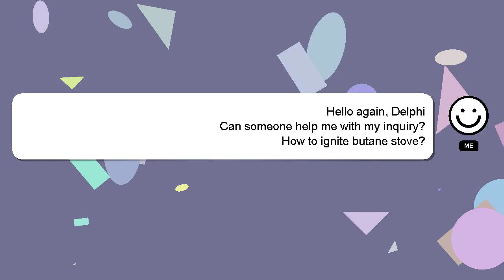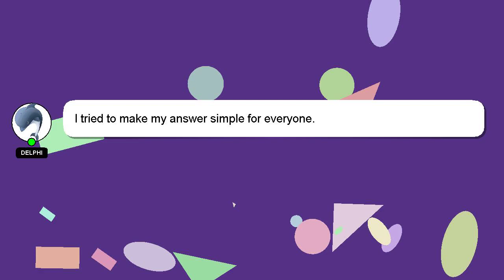How to ignite butane stove?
Allow me to introduce myself briefly, Welcome, I'm Delphi. I help you answer your questions. - How to ignite butane stove?

Let me know if you have more specific questions or concerns by leaving a comment or starting a chat. Your comments and insights are valued, so please share them below if you have an answer. A 'heart' from me will be given to show my gratitude for your contribution.

*2 What we are experimenting :*